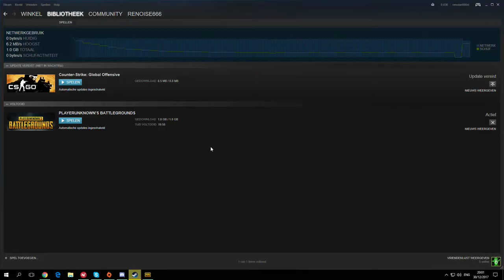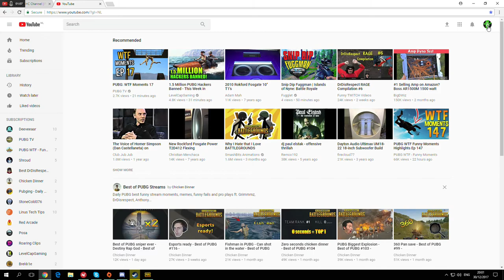Renoise666 PUBG n00bGameplay LiveStream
Amd FX8350 @4,3 Ghz
Amd R9 390X
Kingston Hyperx Savage 16Gb
Samsung SSD 840 Pro